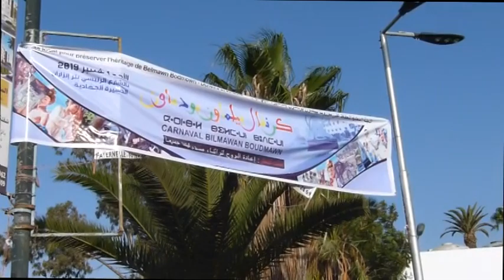ديفيلي الدشيرة و ظهور مخلوقات عجيبة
هذه القناة تعمل على توفير أفضل التصوير الفوتوغرافي والفلوغات
 This channel works to provide the best photography and flugs